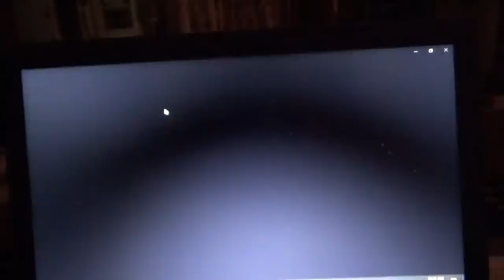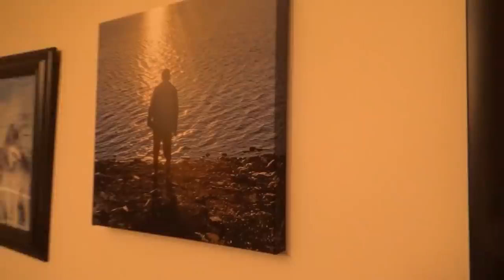Early Friday Morning Raccoons